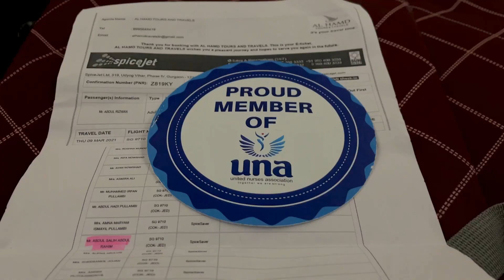A Tribute to UNA||COK-JED || Charted flight #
United Nurses Association (UNA)
Is helping Nurses all over the world .
During pandemic covid season they arranged charted flights to help the nurses and their families .
Special thanks to UNA TEAM for their support